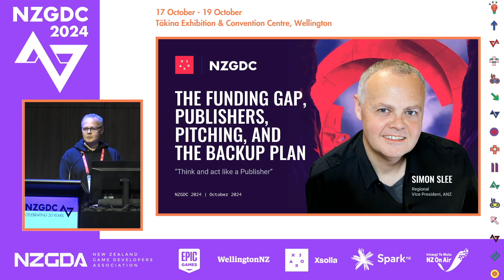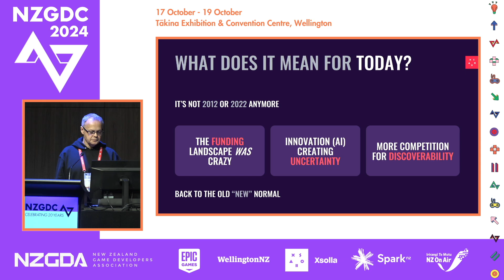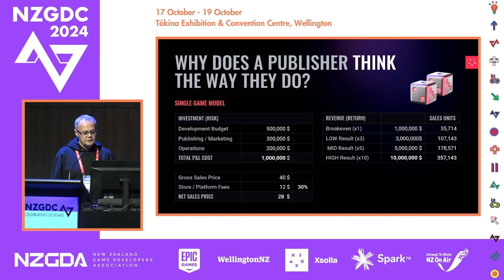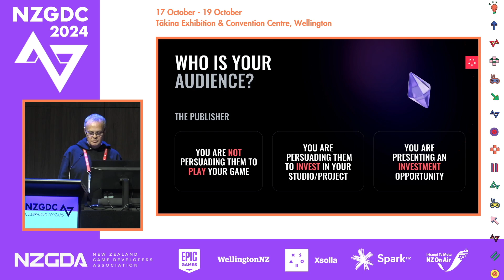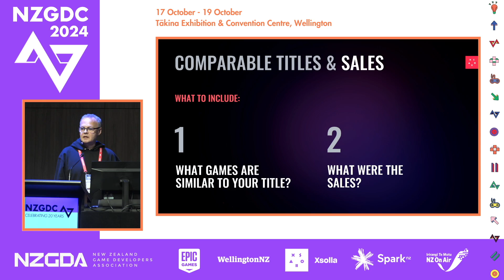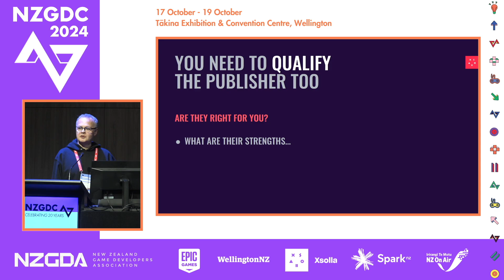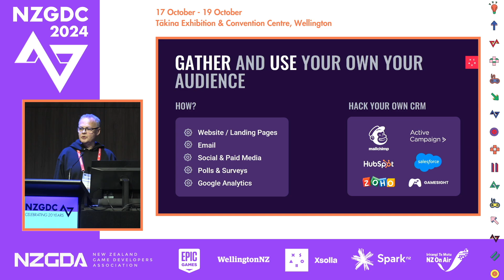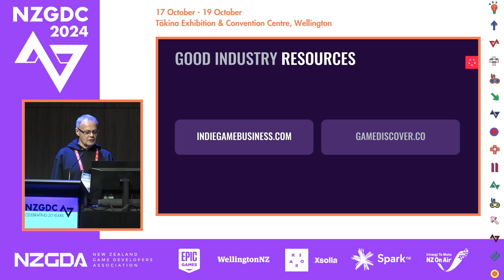The funding gap: Publishers, pitching, and the backup plan | Simon Slee | NZGDC 2024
Art vs. Business? Whilst building games is your focus, navigating the ‘business of games’ is an equally important responsibility, and at times underestimated. Dealing with publishers is also a critical skillset so you want an aligned mindset to engage with them successfully.

Join the discussion on what it’s like to be a publisher, how they think, what they’re looking for, and insights to help your own pitching process, as well as considering your own marketing plans if you end up self-publishing (which happens!)